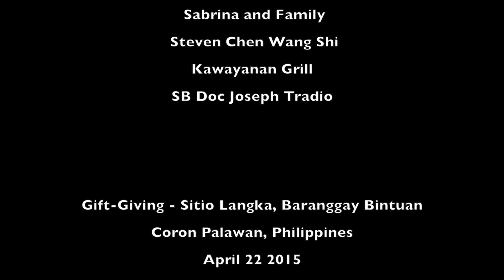KatKat and Xianne Gift Giving at Sitio Langka, Barangay Bintuan, Coron Palawan